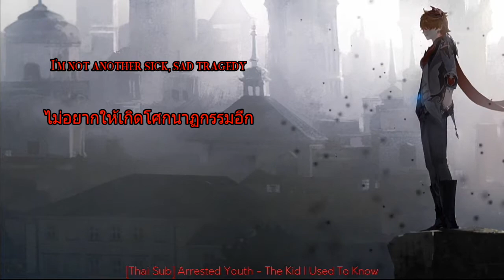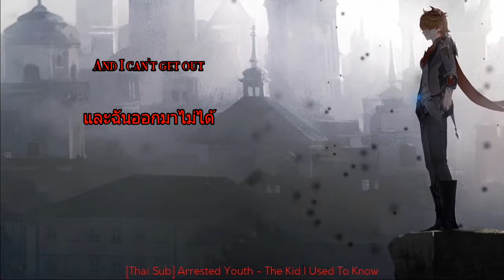[แปลเพลง]The Kid I Used To Know - Arrested Youth (Nightcore)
work art